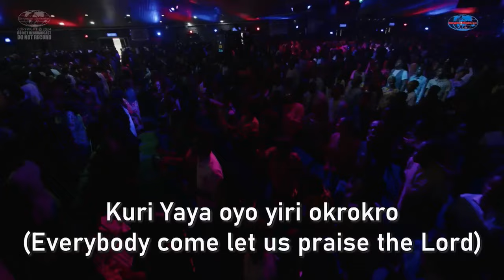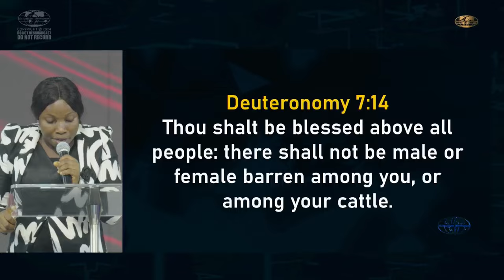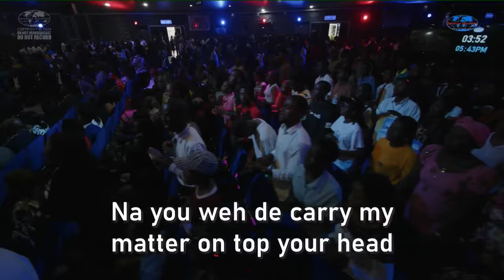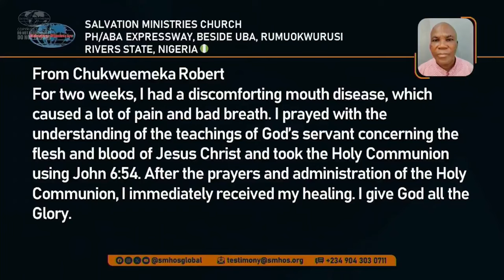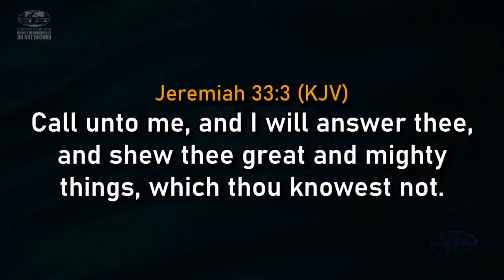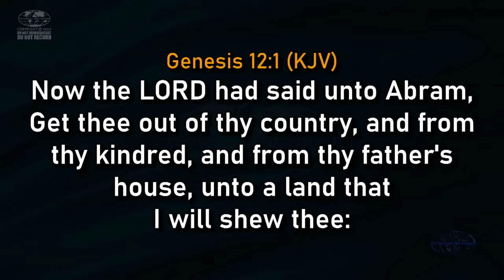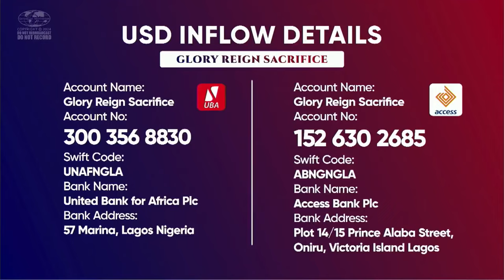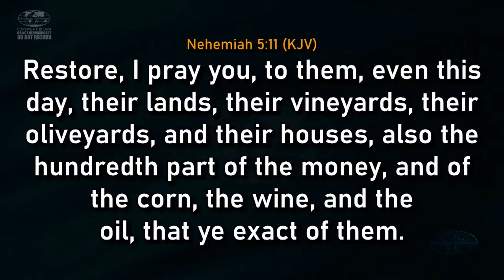Global Youth Convention | Courageous | Day 3 | Thursday, 8th August 2024